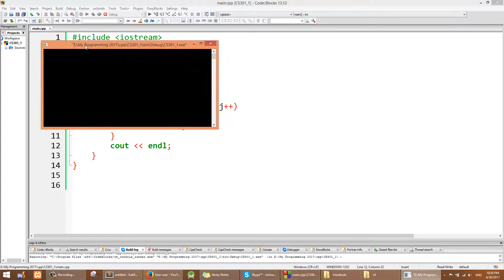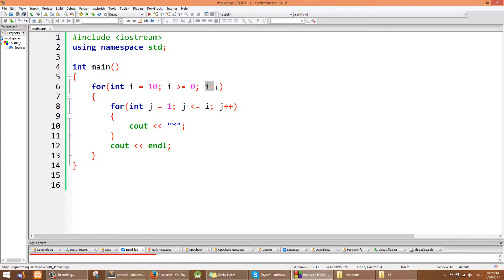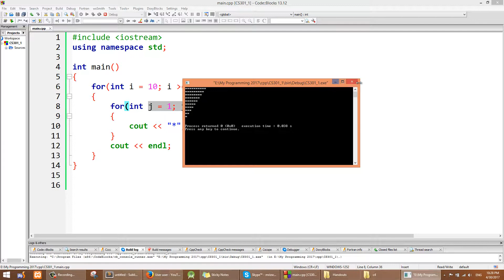C++ Programming - How to print star pattern